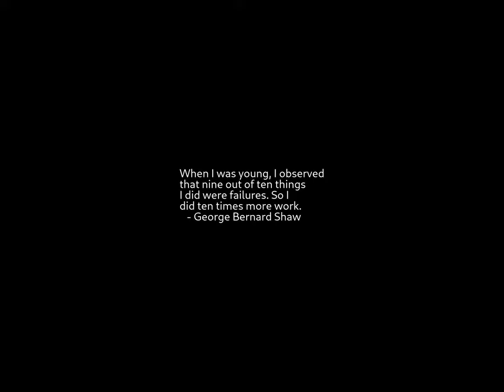Sunrise Time-lapse: Monday, September 12, 2022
On this day:
   United Nations Day for South-South Cooperation
   Jesse Owens born, 1913
   Stanislaw Lem born in Lwow, Poland, 1921
   German paratroopers rescue Mussolini from captivity in Rome, 1943
   Germany annexes Sudetenland, 1938
   Amilcar Cabral's Birthday in Guinea-Bissau
   Defender's Day in Maryland
   Revolution Day in Ethiopia
   John-Philippe Rameau dies, 1764

Today's random fortune, quote, or snark:
Knowledge, sir, should be free to all!
        -- Harry Mudd, "I, Mudd", stardate 4513.3